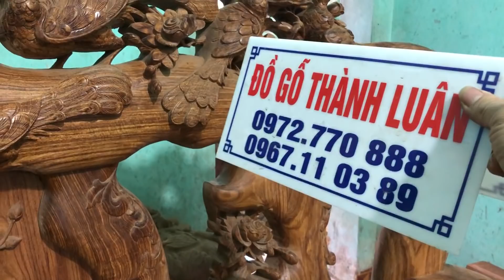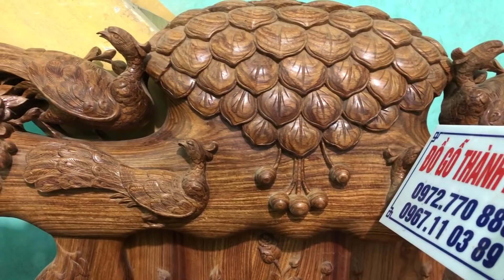Bộ minh quốc hồng công gỗ hương vân đỏ cột 16 gồm 10 thứ(đồ gỗ thành luân)8-1-2017